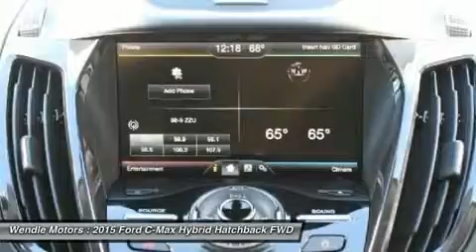2015 FORD C-MAX HYBRID Spokane, WA 1500476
2015 FORD C-MAX HYBRID Spokane, WA
Stock# 1500476

Wendle Motors
9000 N Division St

Save $3,000 - $1,000 Retail Bonus Cash + $500 Ford Credit Retail Bonus Customer Cash + $1,000 Trade In Assistance (requires trade in of a 1995 or newer vehicle) + $500 Military Appreciation (see dealer for qualifications). Residency restrictions apply. Take new retail delivery from dealer stock by 7/6/2015. See dealer for qualifications and complete details.